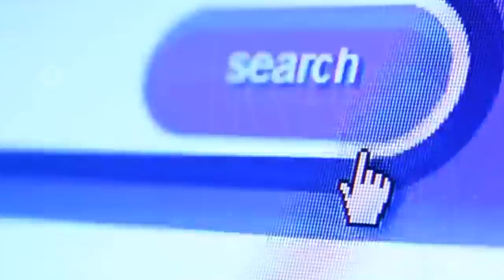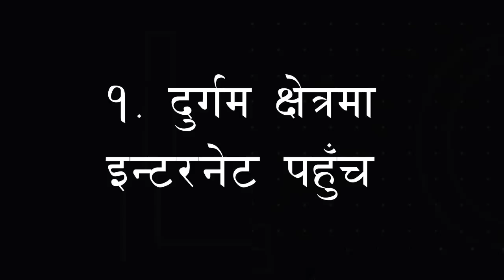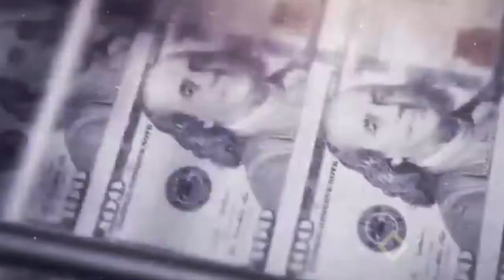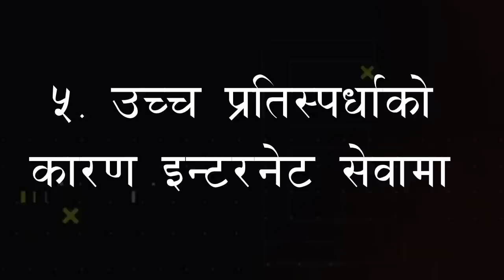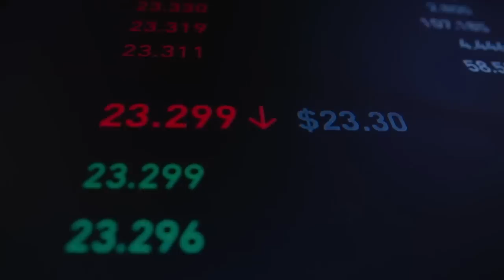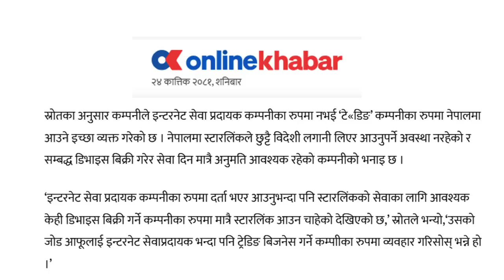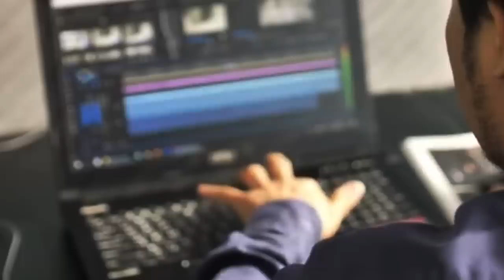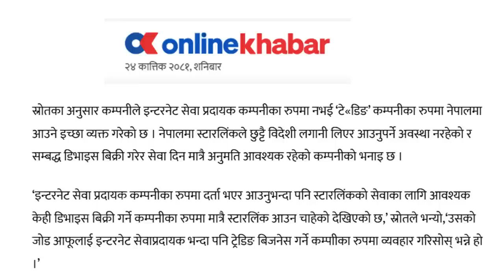The Shocking Truth About Satellite Internet in Nepal @theexplainernepal || Case Study